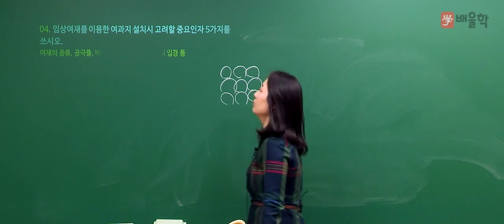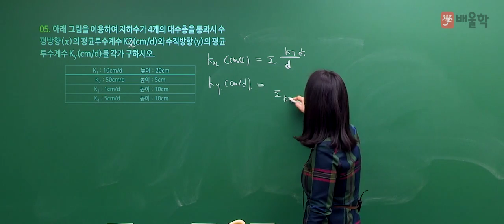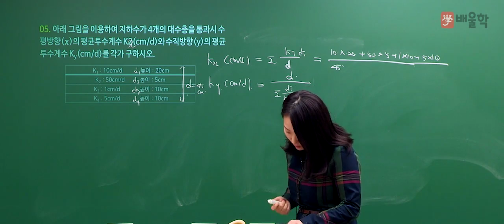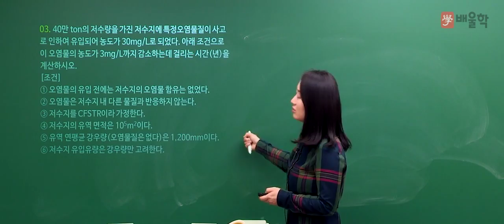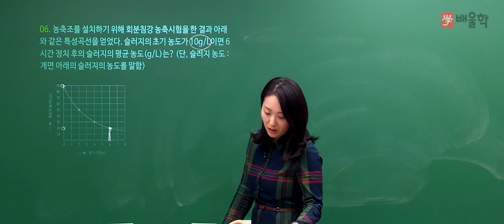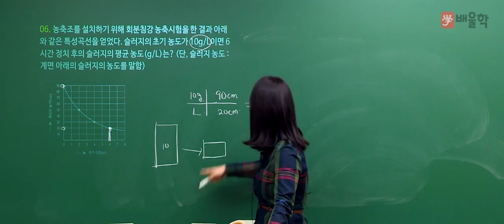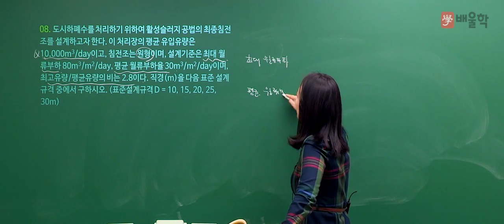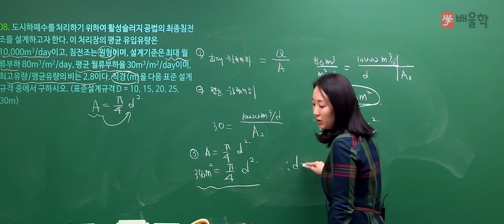[수질환경기사] 2018 2회 실기 필답형 기출 풀이 / 4번~8번 - 고경미 교수님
2018년 2회차 수질환경기사 실기 기출문제 해설 강의!